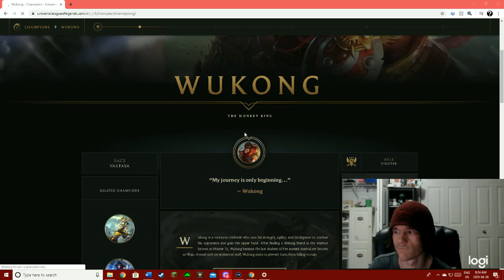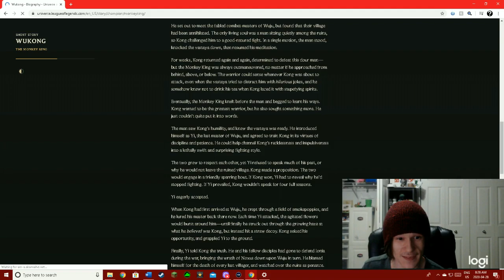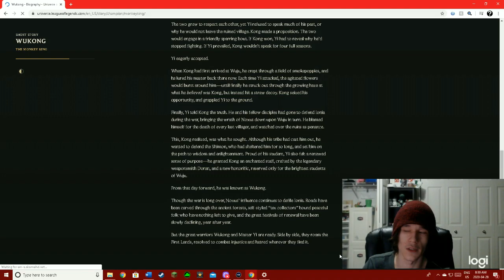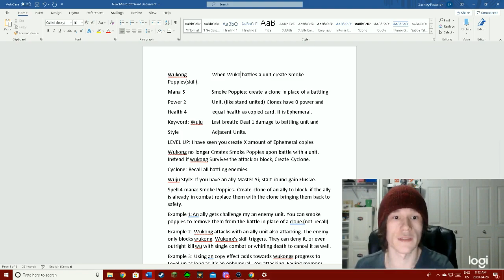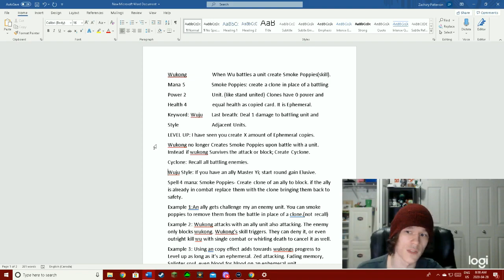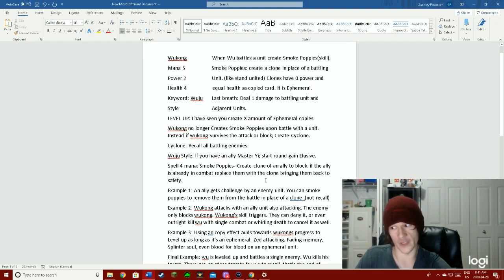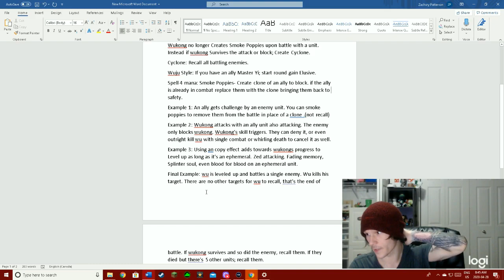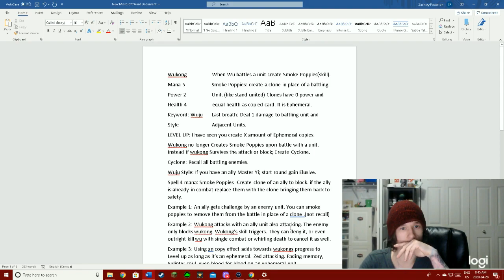Legends of Runeterra | Champion Speculation - Wukong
Second entry to my speculation on what they may do with champions who go into LoR in the future. Enjoy

Skip to 7 Minutes for Speculation.